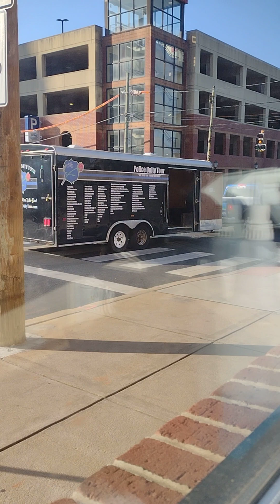Police Unity Tour Bikers